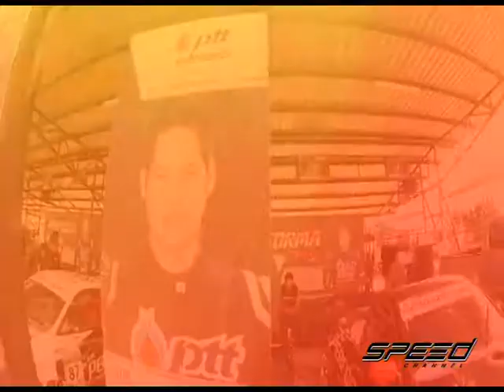Speed Talk OA 15 06 2017 B3